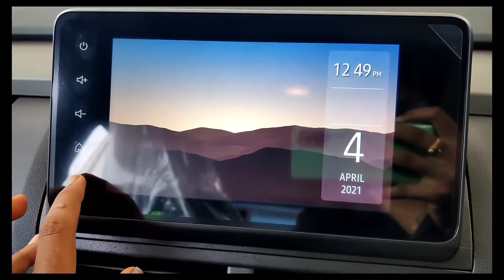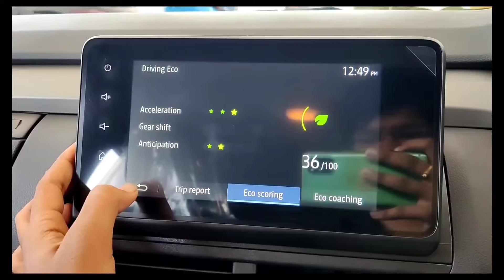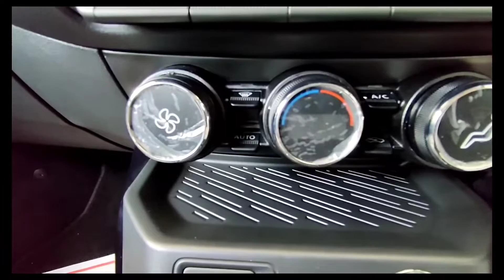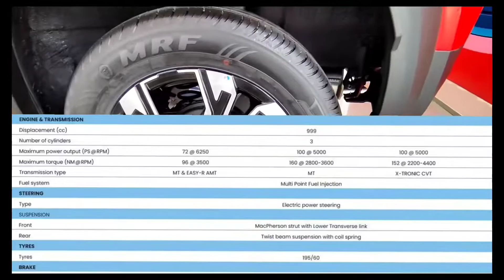Renault Kiger 2024 Kannada Review| ರೆನಾಲ್ಟ್ ಕಿಗರ್ ಕನ್ನಡ ರಿವ್ಯೂ , ಕಡಿಮೆ ಬೆಲೆ ಕಾಂಪ್ಯಾಕ್ಟ್ ಎಸ್ಯುವಿ